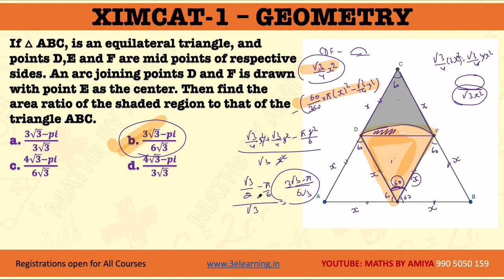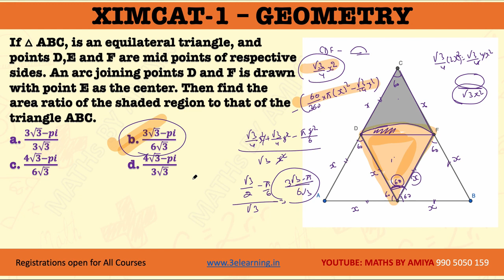GEOMETRY - Equilateral Ratio Shared Region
If △ ABC, is an equilateral triangle, and points D,E and F are midpoints of respective sides. An arc joining points D and F is drawn with point E as the centre. Then find the area ratio of the shaded region to that of the triangle ABC.
a. (𝟑√𝟑−𝒑𝒊)/(𝟑√𝟑)   b. (𝟑√𝟑−𝒑𝒊)/(𝟔√𝟑)
c. (𝟒√𝟑−𝒑𝒊)/(𝟔√𝟑)   d. (𝟒√𝟑−𝒑𝒊)/(𝟑√𝟑)

BEST CONCEPTS FOR REVISION: PLAYLIST ARE :

1. MBE - Must Before Exam

3. QUANTaBILITY + Question A Day